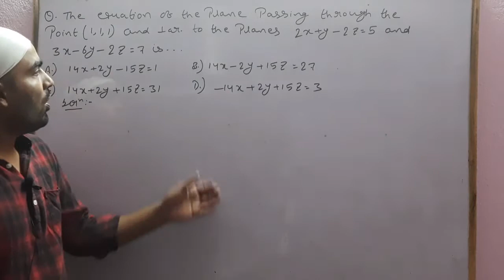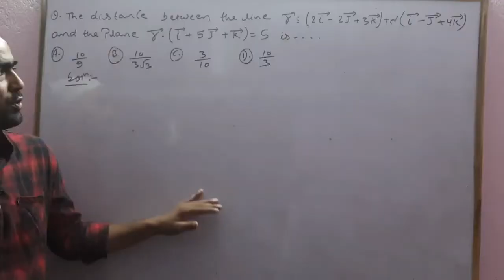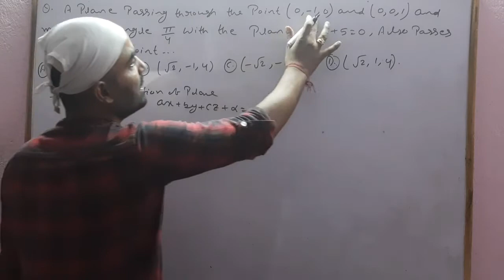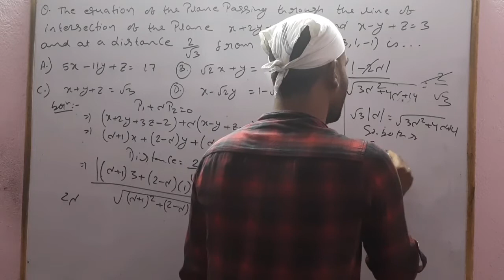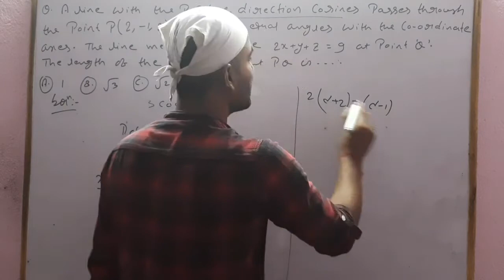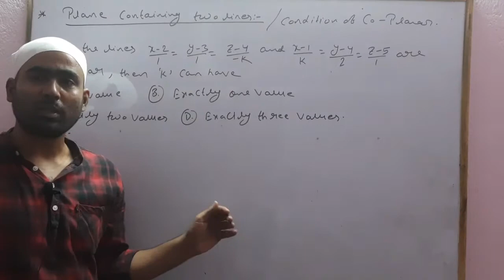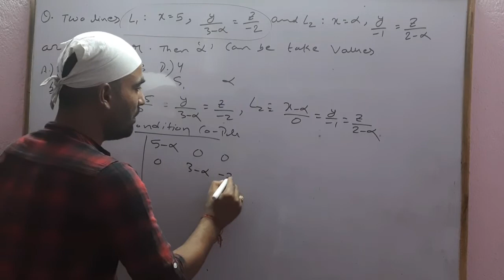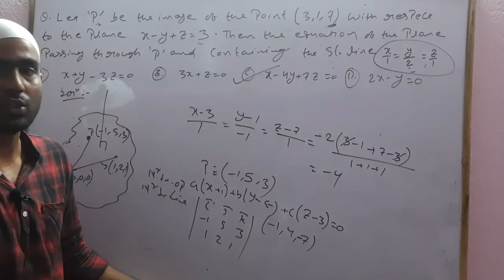Problem solving on 3D geometry (previous year)lecture3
AMC by niwas kr  singh